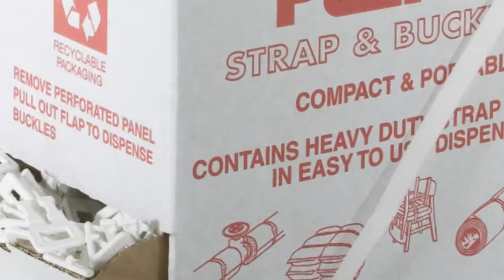Polypropylene Strap and Buckle Kit from Packer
For more information on the Strap and Buckle Kit and hundreds of other Packaging Products, please contact Packer-Products: